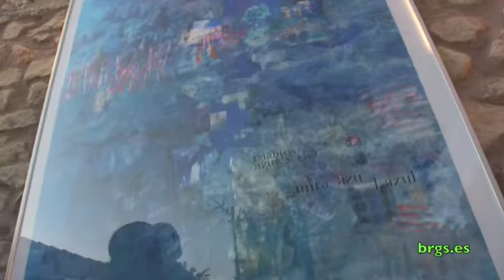Exposición colectiva Azul en la Galería de Arte Río 10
La Galería Rio 10 inauguró el  27 de junio una exposición colectiva con una cincuentena de obras en diferentes soportes (pintura, escultura y fotografía) de artistas burgaleses y cántabros como Agustín de Celis, Antonio Sanz de la Fuente, Arancha Goyeneche, Fran Herreros, Francisco Ortega, Gerardo Ibáñez, Gloria Pereda, Gloria Torner, Inés SantaMaría, Isaac Martínez(Sacris), Jesús Arribas, José A. Marticorena, Maite de la Parte, Mª José Castaño, Óscar Martín, Paula Sampelayo y Vanessa Amutio, componiendo la exposición colectiva Azul, primera de una serie de muestras dedicadas al color que la galería acogerá en su programación anual todos los meses de junio.

La Galería ofrece una exposición permanente de pintura, escultura, fotografía y obra gráfica de más de 50 artistas. Desde su creación ha servido de plataforma de expresión de las inquietudes artísticas e intelectuales de una representación del mejor arte burgalés. Ubicada en una casa singular, la galería pretende acercar el arte a todos los públicos en un entorno diferente y convertirse en un lugar de encuentro para todos los amantes del arte contemporáneo.

El día de la inauguración los asistentes acudieron con una prenda azul y se convirtieron en los auténticos protagonistas de un juego que tiene como protagonista al color azul, elemento inspirador e hilo argumental de esta exposición.